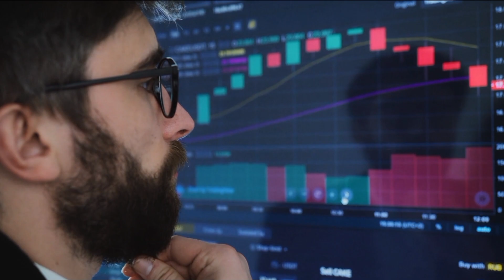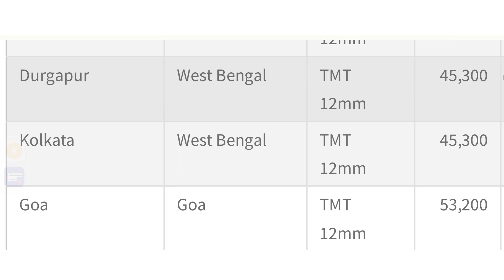saria rate today || saria ka rate || tmt saria rate || aaj ka saria rate per kg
saria rate today 2023 || saria ka bhav || tmt bar price today || Saria ka bhav | loha rate market kg

saria rate, saria rate today up,
 saria rate today in himachal pradesh,
saria rate 2023, saria rate today haryana,
saria rate today mp, saria rate today 2023

saria bhav,
kamdhenu tmt,
kay2 tmt,
up saria rate,
kay2 sariya,
saria ka rate today,
kamdhenu saria,
tmt सरिया के भाव,sariya ka ret today,steel bar price,steel bar price in india,saria price,saria price per kg today,tmt